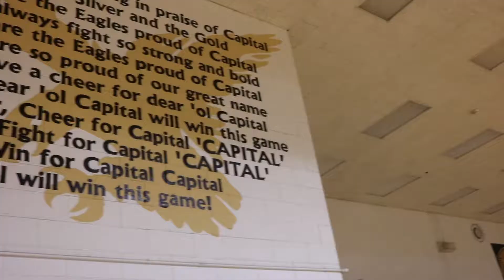KCHS Sophomore Orientation 2020-21